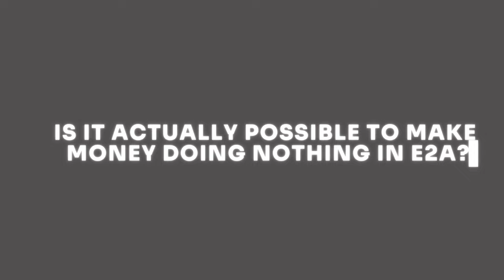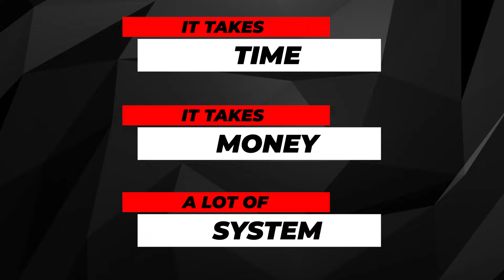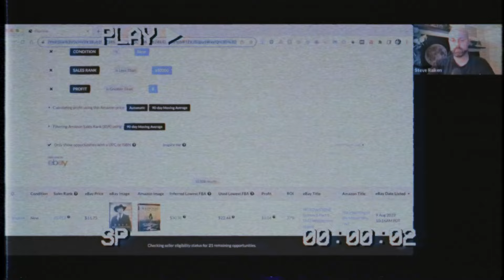How I Make $100,000 Profit on Amazon Working Less Than 10 Hours Per Week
🗣️ ARE YOU BRAND NEW TO RESELLING ON EBAY OR AMAZON?👇

Want to learn how to start a successful business selling on Amazon FBA? Get started with my FREE 5-day bookselling workshop:

Are you a member of our FREE Amazon Facebook Community?

Here's The Best Amazon Listing Software I Use Everyday

2nd Favorite Scanning App for Amazon Sellers:
Scoutly (free 30-day trial)